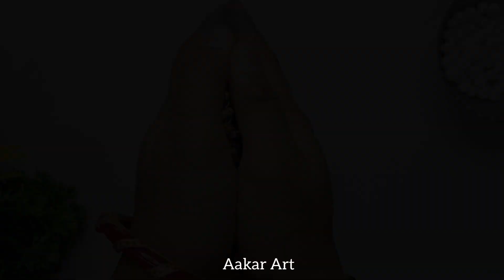halwyache dagine making | halwyache dagine kase banvayche | sankranti special halwyache dagine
Do you want to make a delicious halwyache dagine for your family this weekend? If so, watch this video and learn how to make it!

This special sankranti halwyache dagine is a delicious way to celebrate the end of the month. It's adapted from a recipe my grandmother used to make, and it's sure to be a hit with your family. In this video, we'll show you how to make the dagine step-by-step, and we'll also give you some tips on how to make it a success. So don't miss out on this delicious and special halwyache dagine!

Enjoy this video and leave feedback in the comments section
Let us know once you try this

Aakar Art